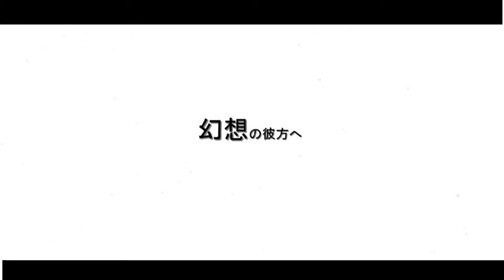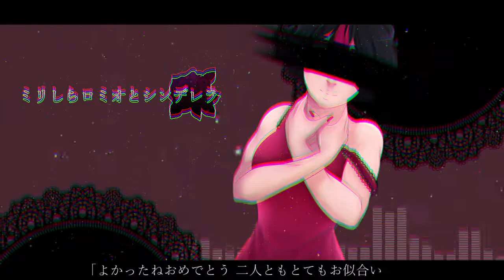【Kasai AMORE】 Mirishira - Romeo and Cinderella 【UTAUカバー】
I'm the Juliet who can only cry lonely tears...

Lacie: I am dead, please wake me up inside.

Ceren: All I can say is that when I told you guys Kasai was buff, I wasn't lying.
On another note, this video uses Kasai's new multipitch VCV voicebank--AMORE! The lovely mixing and awesome video were made by Lacie! Give her some loooooooooveeee

Voicebanks: Kasai AMORE (Unreleased beta)

Kasai OG01 by STUDIO OGIEN
Mixing and Video by Lacie
Art by LadyOgien/Ceren
UST Credit: nmasao1